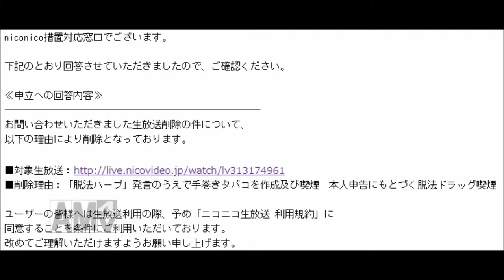生放送中に手巻きタバコを吸ってたらBANされた件について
たばこ　タバコ　Tobacco　 ふざけんなニコニコ運営！！！！